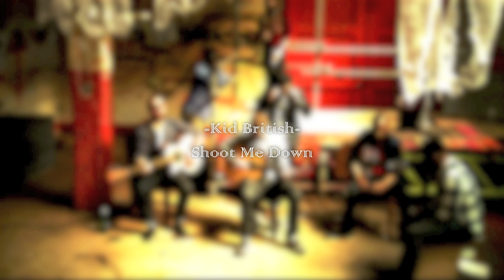Kid British - Shoot Me Down/Right As Rain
FRIDAY FACTORY SESSIONS VOLUME 2. Our cover of Adele's "Someone Like You" went down a treat so this week we decided to show you some fresh KB material and jam through a couple of our recent songs. Every Friday we will be putting up sessions of us chillin' in and around our rehearsal space. Throw some ideas our way via Twitter @kidbritishmusic. Check out fresh material each Friday.